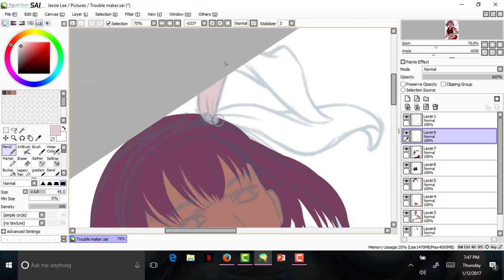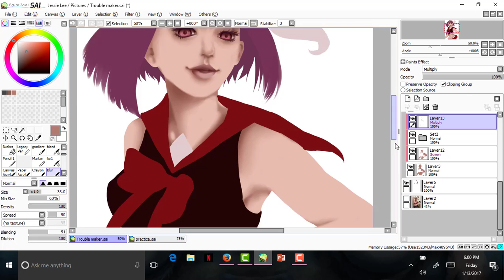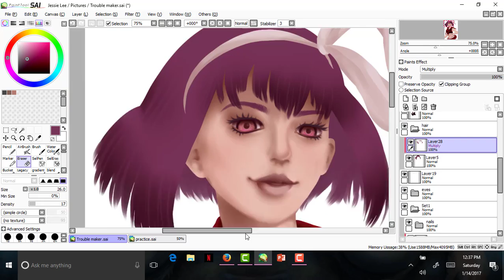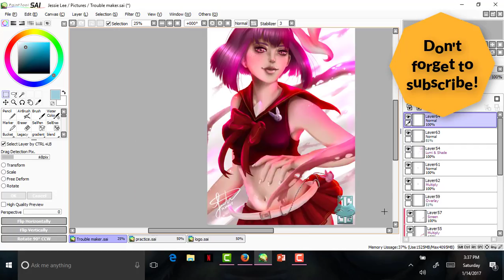Trouble maker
First frawing I've done with no outlines. I don't think it turned out to bad.

Song- Hypnotic